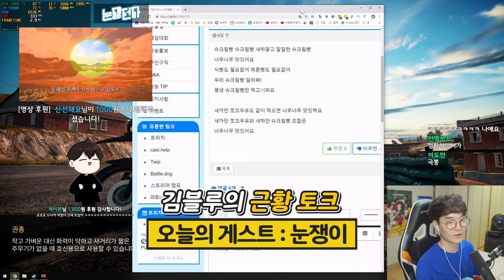오랜만에 배그하러 왔는데. 에란겔이 바뀌었네요??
제품명 : 눈쟁이의 배그
가격 : ??
출시일 : 17년부터 했었는데 ㅠ.ㅠ

요약
1. 이제
2. 배그는
3. 접어야할듯